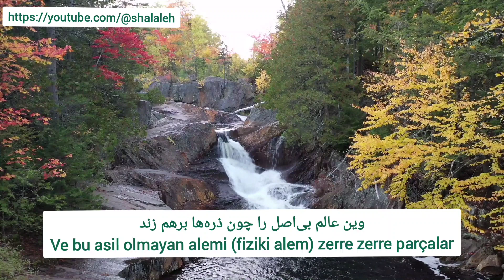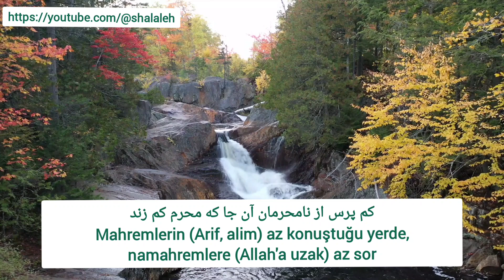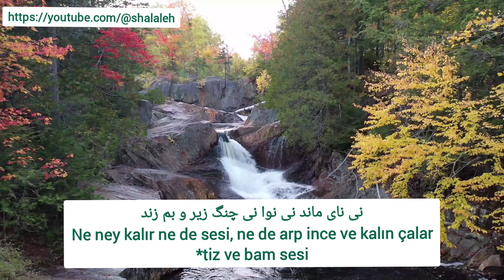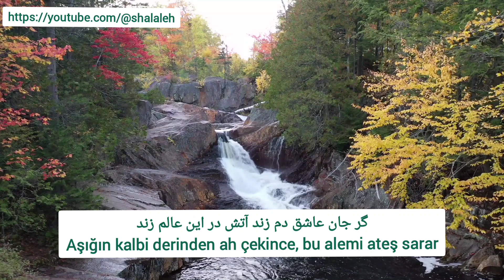Aşığın kalbi derinden ah çekince, @mohammadmotamediگر جان عاشق دم زند،محمد معتمدی،Türkçe altyazıl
تصنیف جان عاشق
Tasnif e Jan Ashegh
شعر از مولانا
Şiir: Mevlana
آهنگساز : مجید درخشانی
Besteci: Majid Derakhshani
خواننده: محمد معتمدی
Şarkıcı: Mohammad Motamedi
ترجمه‌ی ترکی از امین افه
Türkçe'ye Çeviren Emin Efe

گر جان عاشق دم زند آتش در این عالم زند
Aşığın kalbi derinden ah çekince, bu alemi ateş sarar
وین عالم بی ‌اصل را چون ذره‌ها برهم زند
Ve bu asil olmayan alemi (fiziki alem) zerre zerre parçalar

بشکافد آن دم آسمان، نی کون ماند نی مکان
Gökyüzü yarıldığında ne varlık kalır ne de mekan
شوری درافتد در جهان، وین سور بر ماتم زند
Dünyaya bir kargaşa düşer, şenliklere mateme dönüşür

خورشید افتد در کمی از نور جان آدمی
Güneş, insanın canının ışığından daha az ışığa sahip oldu
کم پرس از نامحرمان آن جا که محرم کم زند
Mahremlerin (Arif, alim) az konuştuğu yerde, namahremlere (Allah'a uzak) az sor

نی درد ماند نی دوا نی خصم ماند نی گوا
Ne dert kalır ne de derman, ne düşmanlık kalır ne de şahit
نی نای ماند نی نوا نی چنگ زیر و بم زند
Ne ney kalır ne de sesi, ne de arp ince ve kalın çalar
*tiz ve bam sesi
حق آتشی افروخته تا هر چه ناحق سوخته
Allah bir ateş yaktı, her ki Allah'ın ehli değilse yandı
آتش بسوزد قلب را بر قلب آن عالم زند
Ateş kalbi yakarsa, o gönül ateşi bütün âlemi ateşe verir